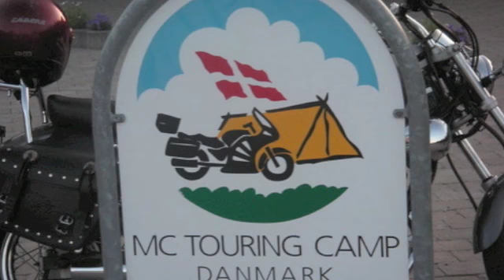Touring Camp Djursland 2011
Sidste week end på Touring Clubs Touring Camp i 2011